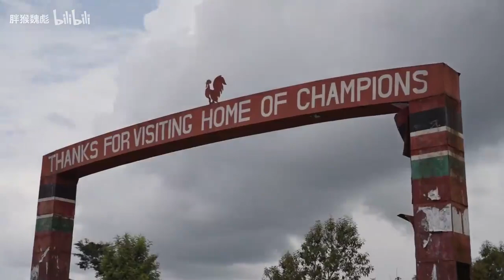我们跑向世界 Season1 Ep2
肯尼亚夏训（第二集）